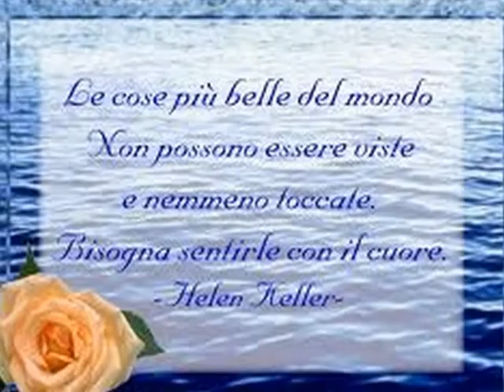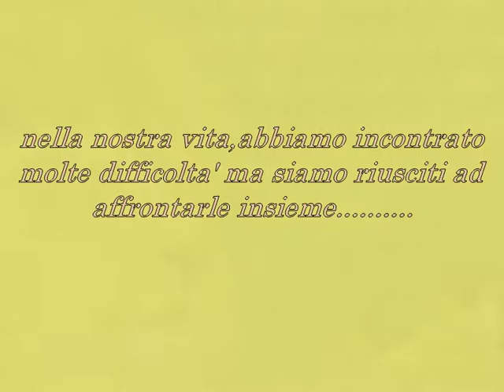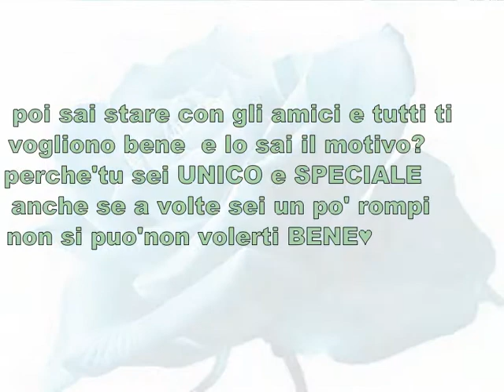Per il mio papa' ti voglio bene♥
Questo video l'ho fatto con tutto il ♥ spero che sia venuto bene, xerche' ho racchiuso dentro tutto quello che provo un bacio e♥  TANTI AUGURI PAPA' ♥